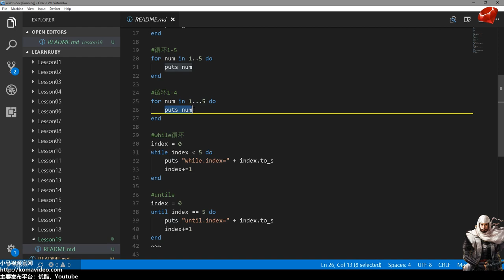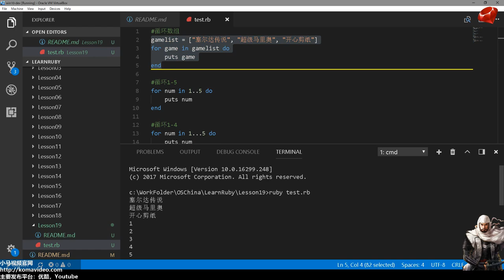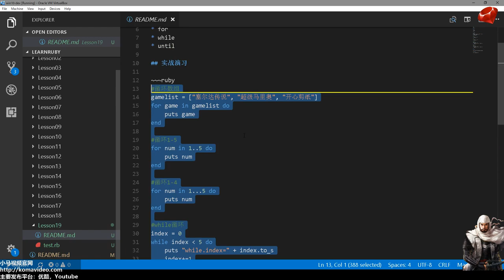#19【Ruby入门】循环处理